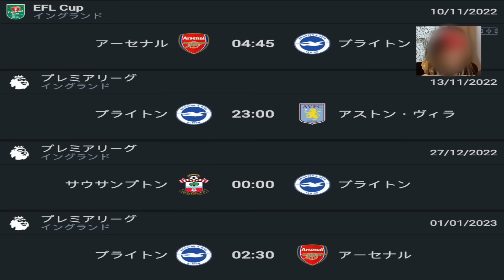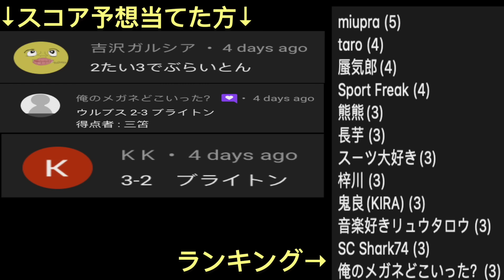【パート1】三笘を評価する現地ブライトン・サポ、チームメイト、デゼルビ監督「彼の能力は半端ない」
三笘を評価する現地ブライトン・サポ、チームメイト、デゼルビ監督
三笘のデータ、ブライトン日程表、プレミアリーグ順位表

Timecode

0:00 冒頭
1:07 ウルブスxブライトンのスコア予想当てたのは...
2:05 三笘を評価する現地ブライトン・サポ、チームメイト、デゼルビ監督
4:38 三笘のデータ、ブライトン日程表、プレミアリーグ順位表